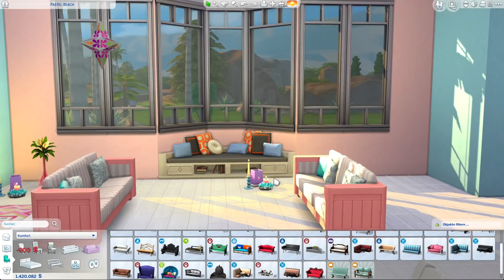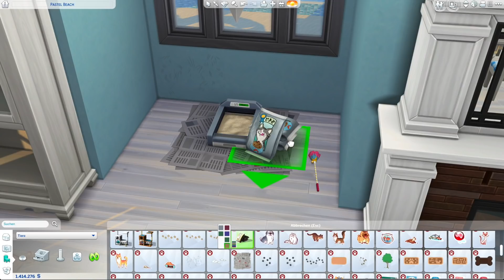Die Sims 4 Haus bauen | Pastel Beach #4: Strandhaus Wohnzimmer (deutsch)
Die Sims 4 Bau-Video, gepaart mit Tipps, Tricks und Cheats mit einem rustikalen Familienhaus mit Pastell Farben Einrichtung im Die Sims 4 Bau-Modus. Bauen und einrichten mit Objekten und Tools aus dem Die Sims 4 Basisspiel und ein paar Packs. Das moderne "Pastel Beach" Strandhaus steht bei mir in der Welt Oasis Springs aus dem Basegame auf einem 30x40 Grundstück.
In dieser Die Sims 4 Hausbau Folge gestalte ich den Haus Grundriss und richte das Wohnzimmer ein.

⭐️ Dieses Haus und Grundstück findest du in der Die Sims 4 Galerie mit der Suche nach der EA ID: Daniel_SimFansDE unter dem Namen "Pastel Beach" als Download. Viel Spaß damit!